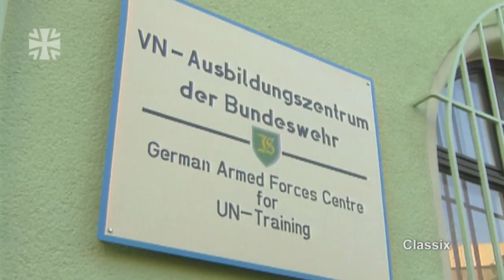CLASSIX | UN-Einsatz - Vorbereitung für den Ernstfall (1995) | Bundeswehr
Einsatz im Rahmen der UNO: Wie ist die Lage vor Ort? Was erwartet die Soldaten und Soldatinnen? Im Rahmen einer Ausbildung am Ausbildungszentrum in Hammelburg lernen Sanitäter und Fallschirmjäger mit Extrem-Situationen umzugehen: Richtiges Verhalten gegenüber der zivilen Bevölkerung, auf Anschläge reagieren, Verletzte bergen und versorgen.

09/2021
21E27210